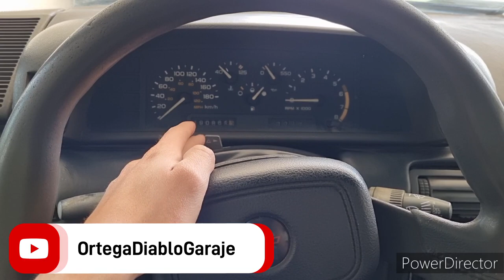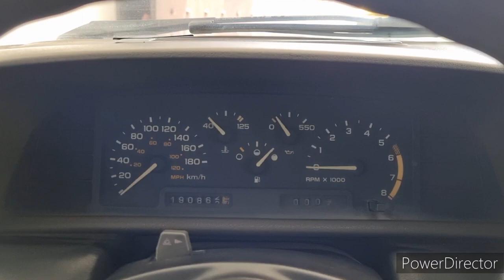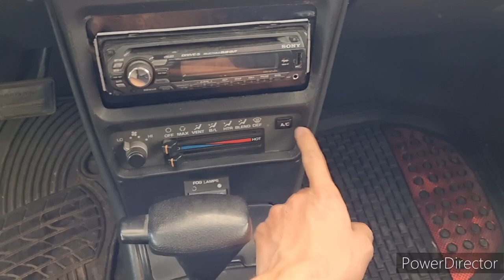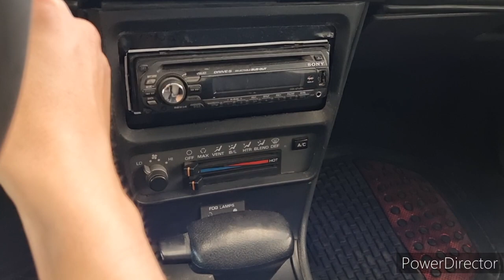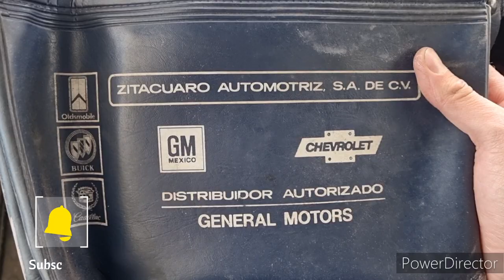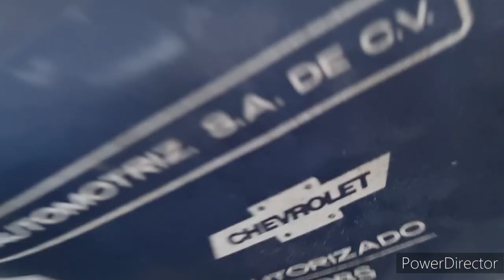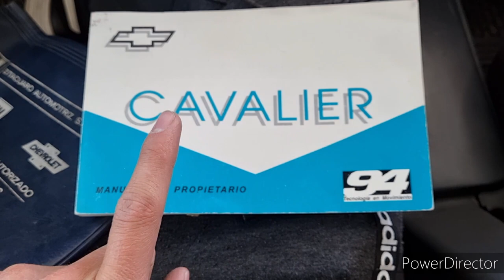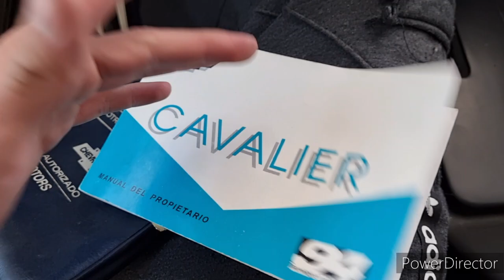Cavalier Z24 1994, segunda generación un muy buen deportivo